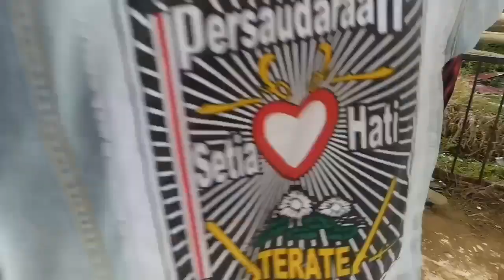FILM PSHT LAMPUNG TERBARU # JALAN TERANG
KISAH KEHIDUPAN SEHARI HARI DI DUNIA PENCAK SILAT. OYA, FILM INI HANYA FIKTIF BELAKA, , HANYA KEBETULAN SEMATA JIKA ADA KESAMAAN DLL.